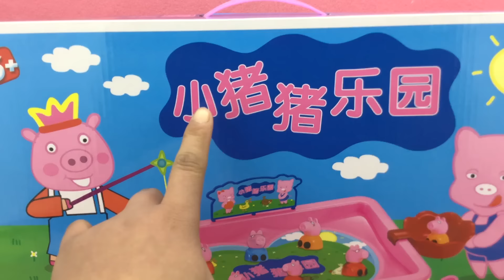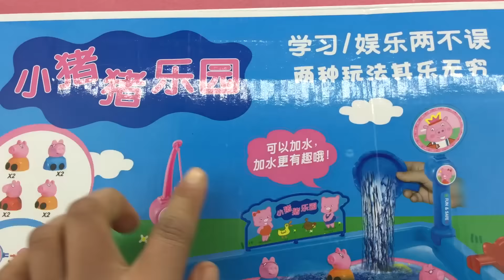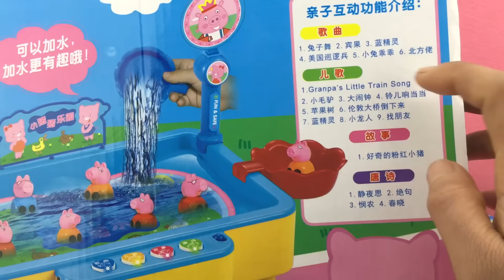小猪佩奇水上乐园钓鱼池玩具